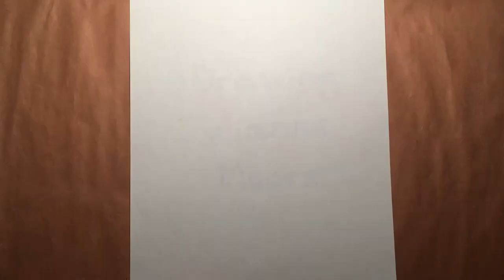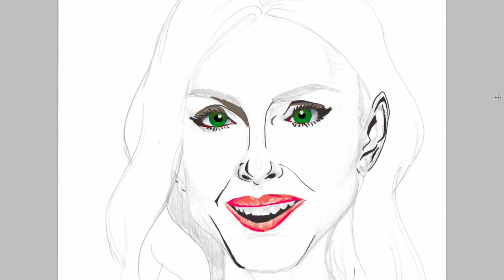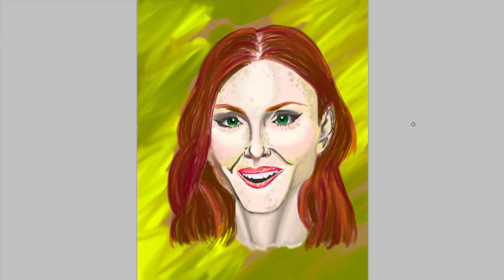Pomodoro Study With Me Drawing Celebrity JULIANNE MOORE to Mesmerizing Music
James Draws a Celebrity Portrait of Julianne Moore. First as a Pencil Sketch Drawing and then Painted Digitally set to Mesmerizing Music in a 25 min. Time Lapsed Video. Study with me as I Draw and use the Pomodoro Intervals Technique for Studying, Writing or Relaxing and Inspire Brain Power!